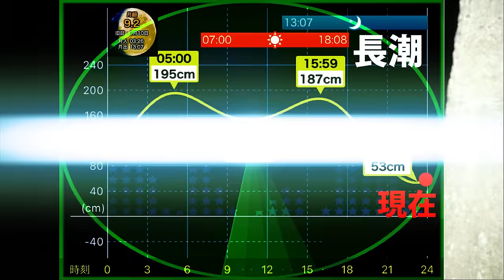【エギング】春のアオリイカを釣るための『誘い方/ドラグ設定/ポイントの選び方』実釣攻略！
今回の動画は春イカを意識したポイント選びということで、『どういった場所でなぜ釣れたのか？』解説をしながら実釣しています！そろそろ春イカシーズン開幕ということで少しでも参考になればありが滝です！